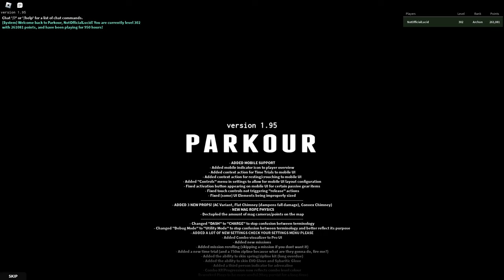test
My keyboard!